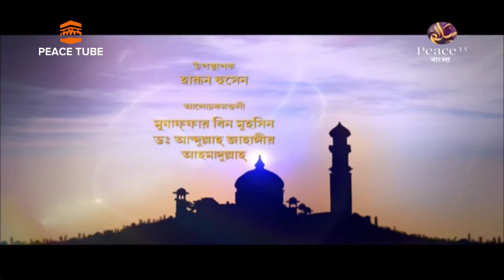Jakater Nisab, Islami Bidhaner Upokarita, Islam Manar Duniyabi Faiyeda, Vag 19, Verius Speekers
*Malcolm X,

*Muammar Gaddafi,

*Ali Shariati,

*Tan Malaka,

*Abd el-Krim,

*Sukarno,

*Leila Khaled,

*Ruhollah Khomeini,

*Hadj-Ali Abelkader,